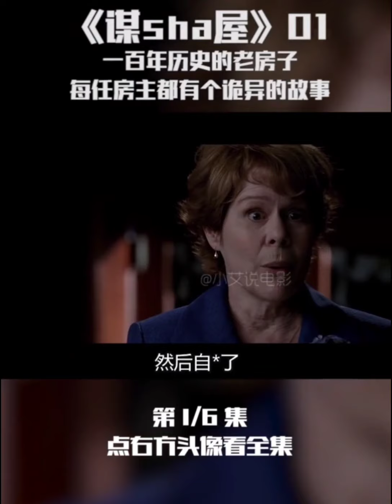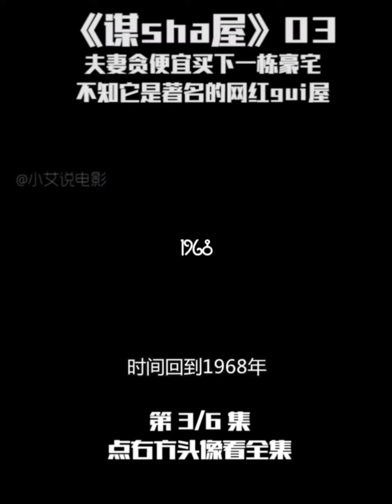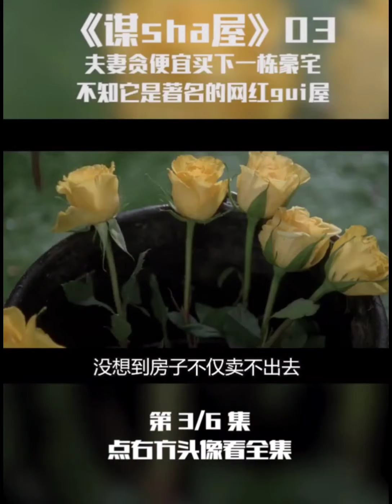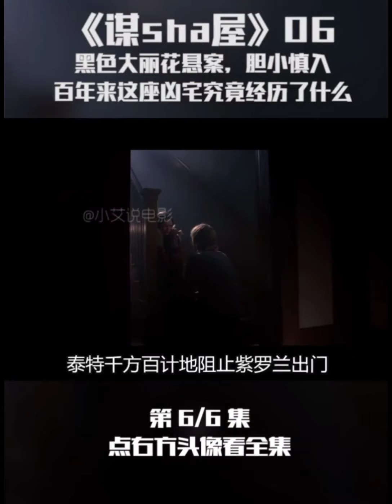《谋杀屋》这是一个谋杀了36个人的凶宅，没有人能够活着离开，一家三口住了进去，遇到了可怕的人体实验医生，能预知的诡异唐氏综合症女孩，穿黑色紧身橡胶服的神秘人，满脑子杀戮意图的心理病人，半边脸被烧焦的男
这是一个谋杀了36个人的凶宅，没有人能够活着离开，一家三口住了进去，遇到了可怕的人体实验医生，能预知的诡异唐氏综合症女孩，穿黑色紧身橡胶服的神秘人，满脑子杀戮意图的心理病人，半边脸被烧焦的男人，还有一位一会是老女人一会是性感少妇的女佣，这里面究竟谁是人，谁是鬼？